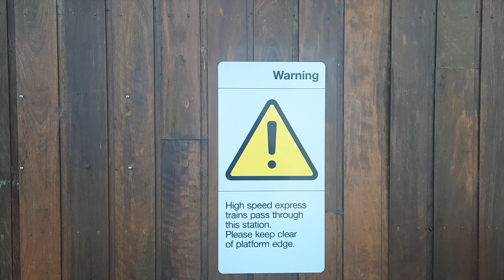Melbourne-Bound XPT Service through Wodonga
The Melbourne-Bound NSW Trainlink XPT Service running express through Wodonga, the Albury-bound V/Line Vlocity also passed through Wodonga before the XPT.
The current XPT train sets are set to be replaced in the next few months with CAF Civity trains.